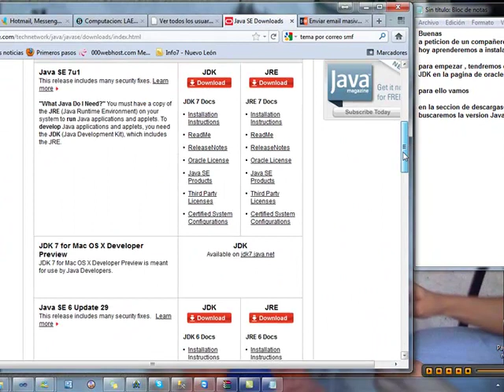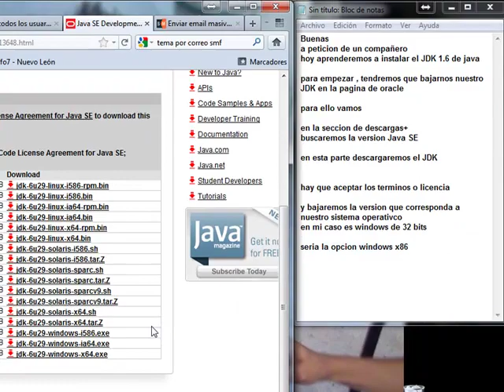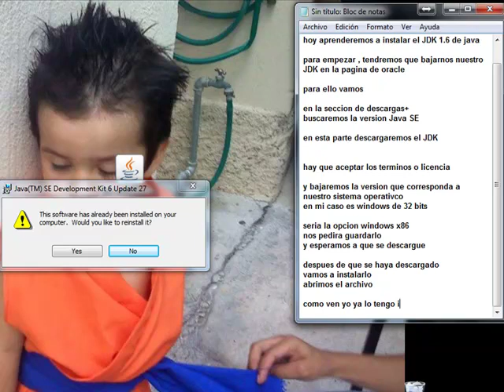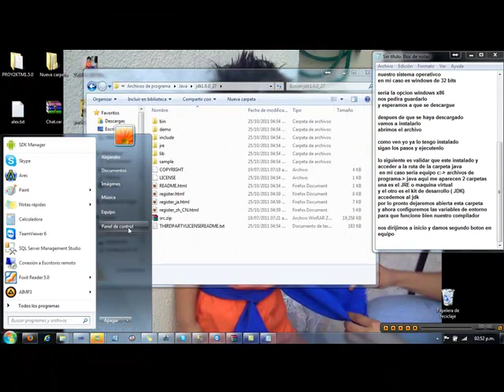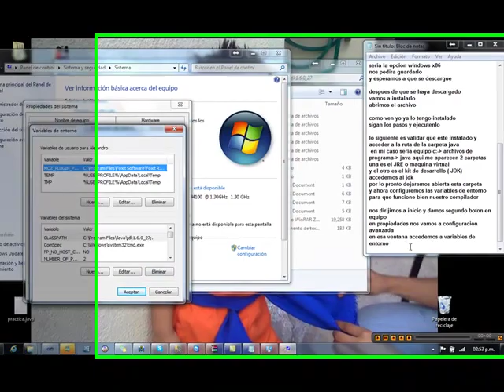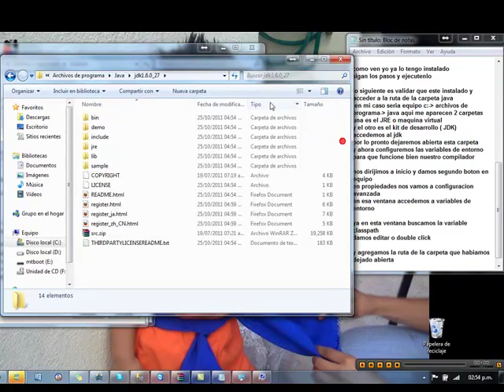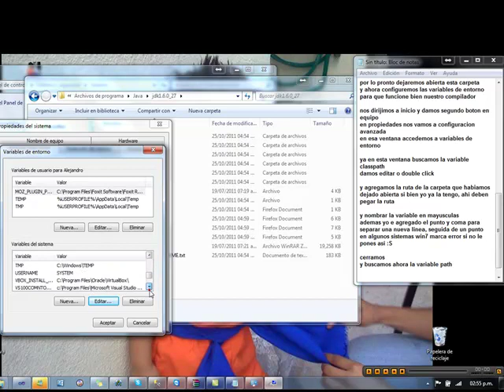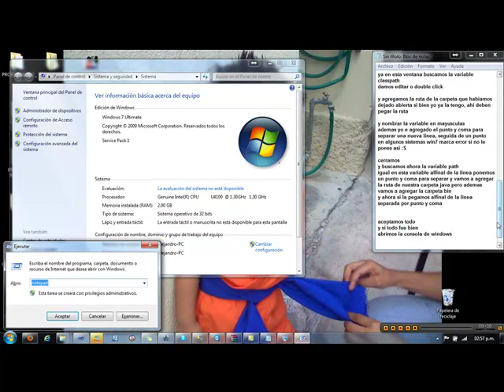Como instalar java sdk en windows 7.mp4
Instalarel jdk de java en windows 7 para
los compañeros de iati

Universidad Emiliano Zapata